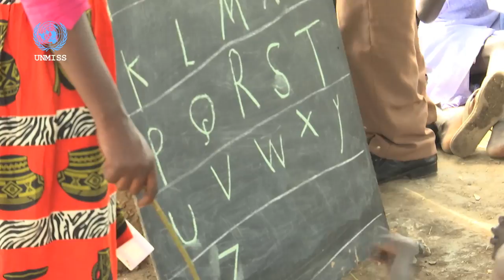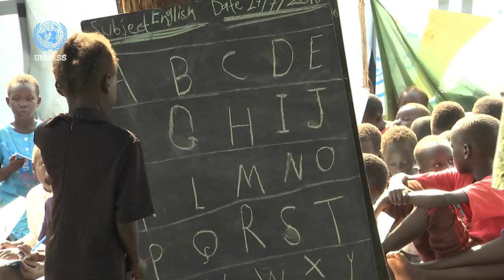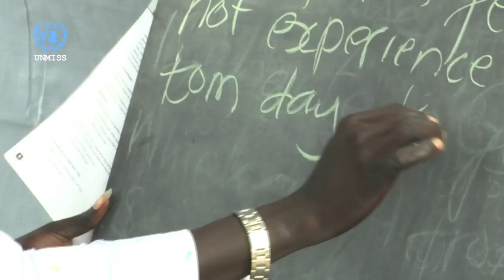July 25th 2016: Displaced Students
STORY: SOUTH SUDAN / Displaced Students
TRT: 3:28
SOURCE: UNMISS
RESTRICTIONS: PLEASE CREDIT UNMISS
LANGUAGE: ENGLISH / NATS/VOICEOVER BY BEATRICE MATEGWA
SHOT & EDITED BY DENIS LOURO
DATELINE: 25 JULY 2016, JUBA, SOUTH SUDAN

STORYLINE:
 A makeshift school comprising several classrooms has been opened for internally displaced students at a transit area located at a United Nations Mission in South Sudan compound.

Friendship Primary and Nursery School is an initiative by displaced teachers and the United Nations Children Fund – UNICEF.  This initiative is providing basic education to about 975 displaced children and adolescents, who have registered for weekday classes.

Rita John is among 40 volunteer teachers who have taken up a herculean task of teaching these displaced pupils, fleeing conflict and are currently sheltering at a transit location which is now home to thousands of displaced.

For Rita, the 50 nursery students under her wing, could be what they want to be when they grow older.

Soundbite (English) Rita John, Volunteer teacher
"I want to teach these kids, so that some of them become pilots, some of them become doctors even some of them become presidents so that they can lead us in South Sudan. Then I am happy with them, I want to show them how to love themselves, how to sit in one place like brothers and sisters."

For the Deputy head-teacher, William Nyak, the entire body of the students attending Friendship school is the Country’s future.

Soundbite (English) Deputy Head Teacher, William Nyak
"It is very important to teach these children because we are investing in the future, because the country without children I think may not be okay."

The students have been learning under trees and or in the open air for the past week.

Teaching aides like blackboards have been donated to the school and there is a plea for proper shelter which could keep away the sun and the rain.

"We have now a good number of pupils, but they don't benefit from those materials which are being brought. So we are looking forward and asking UNICEF and other education funders to provide us with some learning material, and also to construct a school so that the children may learn".

The 344 girls and the 631 boys who are currently attending the school may not all have a chance to express their gratitude, but Juliet, an older student spoke her heart.

Soundbite (English) Juliet, Student at Primary 8
"We are fear(ing) for our lives, that is why we are here for UN protection. Many friends of us who did not come here maybe they are being killed or raped. I want to thank UNICEF and Shadow for giving us this opportunity."

The classes at Friendship School range from nursery level to Primary eight.

ENDS.